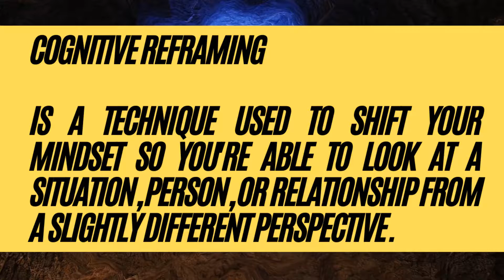How to Increase Positive Outcomes with Your Thoughts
🙏 Namaste,

You'll find your way, bb! Focus on your goals this year and transform life as you know it. Cognitive reframing is a powerful tool to help recalibrate your thought process for the better.

Ready to write it in existence? Let's go!

❣Journal featured in the video (Get Stuff Done):

❣2022, is Our Year:

❣Dream a Little Journal of Me:

❣Coffee Stained Journal:

❣Dream It Journal:

Take Your Relaxation to the Next Level!
►►►Spa Bombs
►►►Satin Pillow
►►►Weighted Blanket
►►►Aromatherapy Diffuser

© Copyright:
Free footage/photos licensed from:
• Pixaby: Various artists